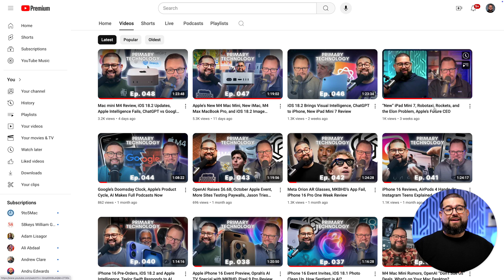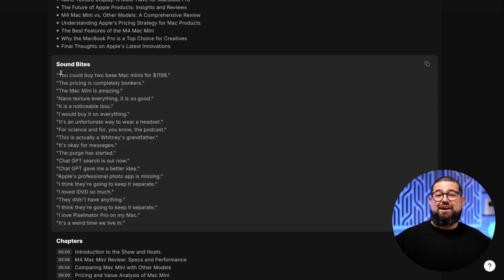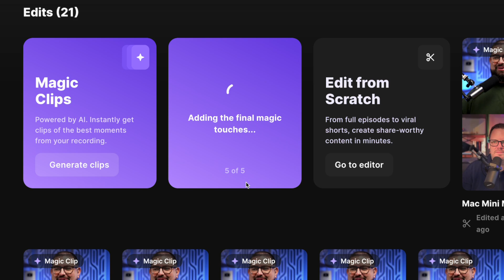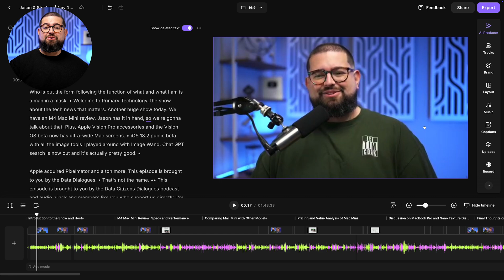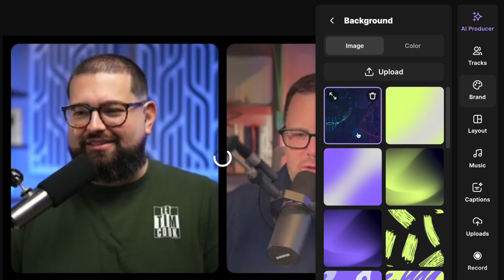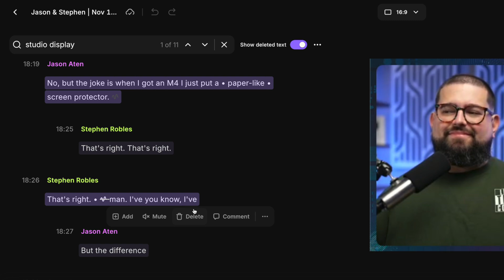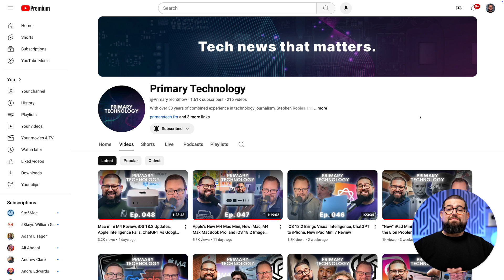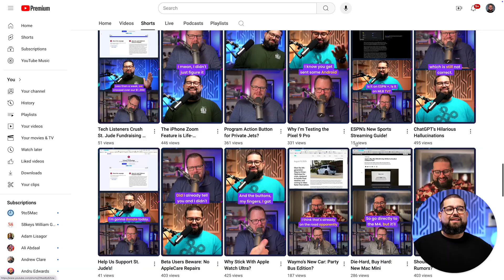Conversational Video Will Never Be the Same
Discover how powerful AI tools can transform multi-hour podcast recordings into fully edited videos in minutes. Learn how to generate short clips, show notes, and studio-quality audio effortlessly, making content creation faster and more efficient than ever before.

📺 Videos Mentioned

Chapters ➡

00:00 Introduction
01:25 Recording Longform Conversations
01:54 Short Form Vertical Videos
02:22 AI Generated Summary
03:24 Full Length Episodes FAST
03:48 AI Editing Tools
05:33 Video Layout and Music
06:07 Utilizing Your Transcript
07:08 Creating Short Form Content
07:43 Publishing Your Content

⭐⭐⭐ About Riverside.fm ⭐⭐⭐